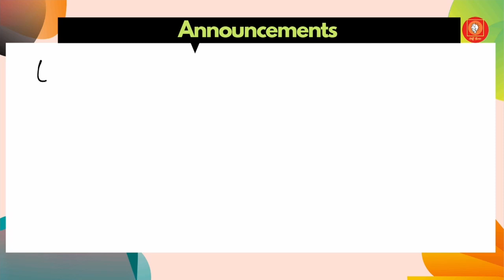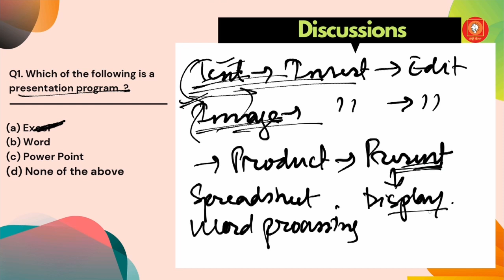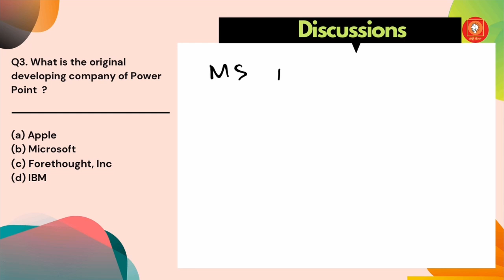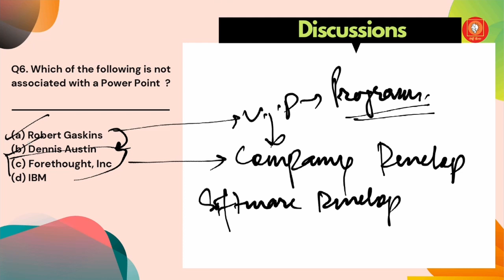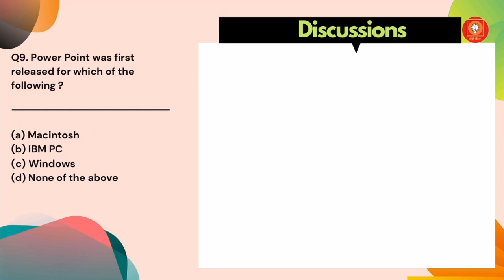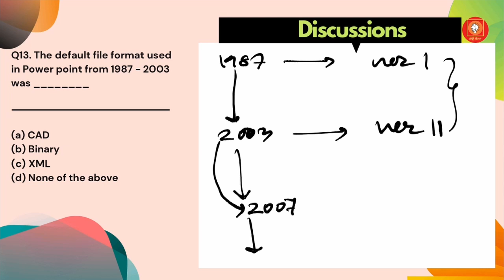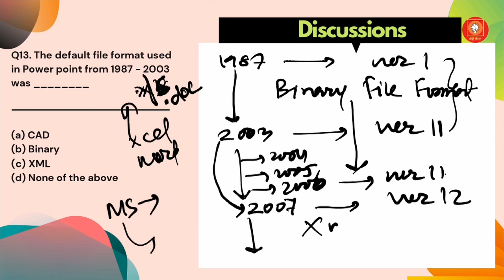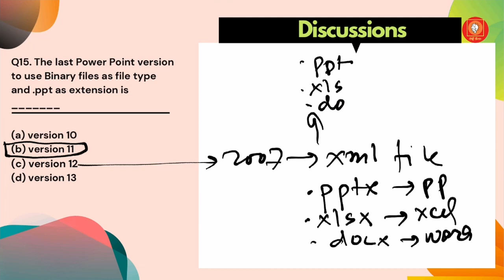Oil India Limited Question & Answer for Junior Assistant | MS Power Point | Target 500 EP-48